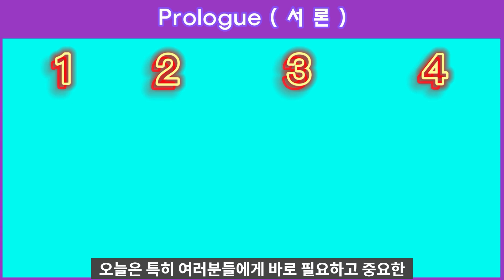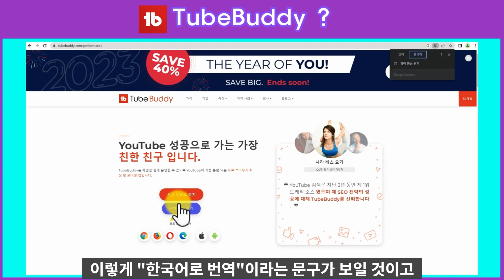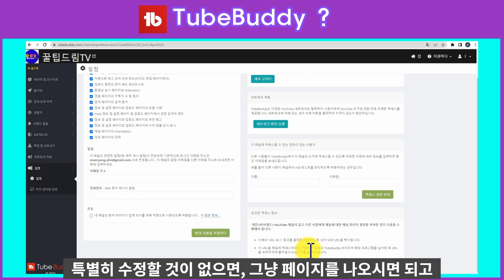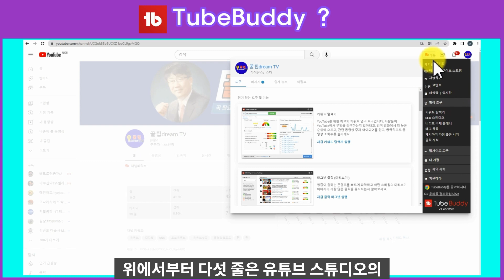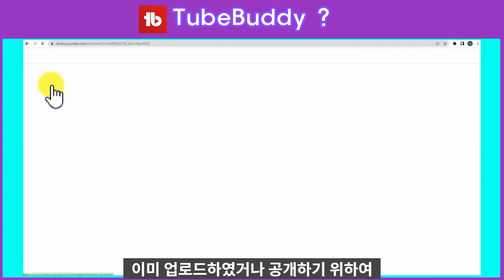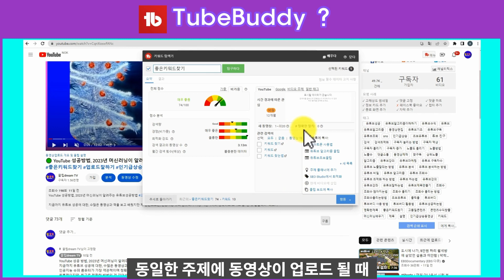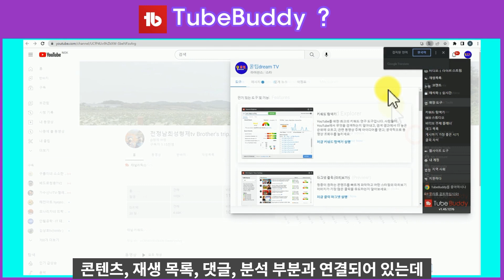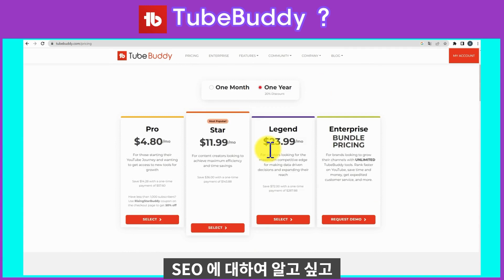🟢 검색 엔진 최적화를 위한 최고의 도구, 바로 TubeBuddy 입니다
오늘은, SEO 점수 향상을 위해 획기적인 도움을 줄 수있는 TubeBuddy ( 튜브버디 )를 설치하고, 잘 사용하는 방법을 자세히 알려 드리겠습니다.  특히 여러분들에게 바로 필요하고 중요한 TubeBuddy의 주요 기능, TubeBuddy의 설치방법, TubeBuddy의 세부기능과 사용방법 순서로 설명 드리겠습니다

첫 번째, TubeBuddy의 주요 기능 중, 일부는 다음과 같습니다

1. 제목, 설명 및 Tag에 사용할 키워드를 쉽게 조사 및 활용하는 기능
2. 동영상에 SEO, 최적화 현황을 그래프와 숫자로 시각화하는 기능
3. 채널 조회수 및 구독자 수를 추적하고 채널 검색 순위를 분석하는 기능
4. 유튜브 스튜디오에 분석 시스템과 연동
5. 공동 작업 및 한번에 대량 관리

내 채널의 다른 브랜드 계정 또는 타 크리에이터의 채널도 관리하고 공동 작업 할 수 있는 다양한 기능이 포함되어 있습니다. 전반적으로, TubeBuddy는 검색엔진 최적화를 위해 동영상을 최적화하고, 채널 실적을 추적하며, Benchmarking할 타 채널을 분석 및 조사하려는 유튜브 크리에이터에게 도움이 될 수 있는 포괄적인 도구입니다

TubeBuddy의 설치 방법을 알아보겠습니다
TubeBuddy는, 꼭 Chrome Browser 만을 사용해야 합니다
구글의 검색창에서, 영어로 TubeBuddy를 입력합니다
이렇게 TubeBuddy 공식 홈페이지 주소가 보일 겁니다
주소가 이 정확한지, 꼭 확인하시고, 탭 해주세요
이 화면이 나오면 왼쪽 하단 부분의 빨간색,"Install Free Now" 라는 버튼이 보일 것입니다. PC의 설정에 따라서, 한글로 "지금 무료로 설치" 라고
한글 번역본으로 보일 수도 있습니다
오른쪽 상단에서 영어 또는 한국어로 선택할 수도 있습니다
만약에 안 보이더라도 걱정 마세요
여러분들은 언제든지 마우스의 오른쪽을 클릭하시면
이렇게 "한국어로 번역"이라는 문구가 보일 것이고
탭 하시면 바로 한국어로 번역됩니다
TubeBuddy를 설명하는 유튜브의 대부분의 다른 동영상에서는

영어로 설명된 부분으로 설명하고 있을 것입니다
저는 여러분들이 영어를 전혀 모르셔도, 설치부터 사용까지 모두 한국어로 진행하실 수 있도록 도와드리겠습니다 "지금 무료로 설치"를 탭 합니다
그러면 이렇게 "크롬 웹스토어" 페이지로 이동하고 오른쪽 상단에 파란색으로 된 "크롬에 추가"를 TAB합니다. 그러면 화면에 중앙 상단에 버디를 추가 설치하시겠습니까?
라는 팝업 창이 보입니다 . 그 아래쪽에는 "확장 프로그램에 추가" 와 "취소"라는 아이콘이 보입니다

여러분은 여기 "확장 프로그램에 추가"를 탭 하시면 됩니다
그러면 이렇게 잠시, "확인 중" 이라는 버튼이 보이다가 바로 TubeBuddy 회사의 홈페이지가 보입니다.
여기서 화면이 이렇게 영어로 바뀔 수도 있습니다
오른쪽 상단, 구글 프로필 사진의 바로 왼쪽, 이 부분을 보시면
이렇게 생긴 버튼을 "확장 프로그램" 버튼이라고 이라고 합니다.
이 버튼을 눌러 보시면, 내가 방금 설치한, TubeBuddy 아이콘이 보일 것입니다

아래 부분에 "확장프로그램 관리" 를 탭하시면, 그동안 설치했던 확장 프로그램들도, 이렇게 보일 것입니다. 다시 TubeBuddy 홈페이지로 돌아와서,
내 유튜브 채널과 연동 시키는 과정을 거치게 됩니다. 저는 여러분들의 이해를 돕기 위하여 유튜브 채널 로그아웃 상태에서부터 설치하는 과정을 보여 드리니 참고 바랍니다
화면의 우측 상단, 구글 프로필 사진을 따라, 아래로 내려오세요. 로그인 버튼이 보이면 탭 합니다. 개인의 PC 설정 여부에 따라서, "내 계정"이라고 보일 수도 있습니다
유튜브 채널에 미리 로그인 하셨으면 조금 다르게 보일 수도 있습니다
"TubeBuddy에 오신 것을 환영합니다" 라는 문구와 "채널 추가" 라는 버튼이 보입니다. "채널 추가"를 TAB합니다. 계정 또는 브랜드 계정을 선택하려고 합니다
저는 제가 주로 활동하는 "꿀팁 Dream TV"계정을 선택합니다
"TubeBuddy에서 내 구글 계정에 접근하려고 합니다"
라고 적혀있고, 저는 "허용" 버튼을 TAB합니다
이제, TubeBuddy 확장프로그램에, 제 채널이 등록된 것입니다
가끔 페이지가 바뀔 때마다, 영어 화면으로 변경 되니, 우측 상단에 번역 팝업 창이 보이면, "영어 항상 번역"이라고 되어있는 네모 칸을, 이렇게 체크해 놓으시면 편하실 것입니다. 여기서 다른 버튼은 특별히 확인을 것이 없고
톱니 바퀴 모양의 설정을 TAB해보세요. 위에서부터 한번 끝까지 읽어보세요
혹시 수정할 것이 있는지 있고 읽어 보시길 바랍니다. 특별히 수정할 것이 없으면, 그냥 페이지를 나오시면 되고 수정한 곳이 있으면, "변경 사항을 저장하다"
버튼을 탭 하시면 됩니다. 저는 특별히 수정할 곳이 없음으로 그냥 페이지 아웃 합니다
채널 프로필 사진을 탭 해보니 제 채널의 상태 보고서를 보려면 유료 라이센스로 전환하라고 합니다. 저는 아직 유료는 필요 없다고 판단하여

바로 위에 채널명 끝부분 "이동" 버튼를 Tab하여 제 채널로 이동합니다
로그인 하시면, 홈화면 우측상단에, 이렇게 TubeBuddy 로고와 빨간색으로 " TubeBuddy Sign-In Required " "Click Here" 이라고 적혀 있는 것을 보실 수 있습니다
이 부분을 클릭하시면, 개인정보보호정책 이용약관에 동의하라는 문구가 나오고
두 개 다 체크 후 " Sign in with YouTube" 클릭하시면 됩니다
다시 또 계정 또는 브랜드 계정을 선택하라고 하며 "TubeBuddy에서 내 구글 계정에 접근하려고 합니다" 라고 하니 "채널 선택 및 허용" 버튼을 탭합니다. 드디어 확장 프로그램 등록과 제 채널 "꿀팁 Dream TV"와 연동까지 완료된 것입니다. 세 번째, TubeBuddy의 세부 기능과 사용 방법을 설명 드리니 끝까지 시청해 보시면 많은 도움이 될 것입니동영상에 부합하는 키워드를 탐색하기 위한

몇 가지 중요하거나, 살짝 어려운 부분들만 설명 드리겠습니다
중요한 것은 동영상의 내용에 맞는 제목과 설명, 태그가 입력되었는지?
제목, 설명, 태그의 내용이 일관성 있게 키워드들이 입력되었는지?
제목에는 최대 100자, 태그에는 최대 500자, 설명에는 최대 5000 자까지 입력할 수 있는데 텅텅 비어있지 않고 적절한 양의 내용이 입력되었는지?가 채점 기준인 것 같습니다

이렇게 쉽게, 타겟 키워드를 찾아내고,
SEO, 검색 엔진 최적화 점수를 획기적으로
향상 시킬 수 있다니 놀랍습니다.
이 기능 말고도, 기타, 다양한 기능들과
위에서 제가 설명한 내용중에서,
잘 모르겠다고 생각하는 부분을
더 자세하게, 확실히 알아보고 싶으신 분들께서는
제 정보란의 연락처 또는 설명 더보기에 적혀있는
연락주시기 바랍니다.

00:00:00 인트로 및 인사
00:00:14 SEO 즉, "검색엔진 최적화"를 잘하기 위한 도구가 몇 가지
00:01:39 브라우저 확장 프로그램 및 도구의 의미
00:02:08  TubeBuddy의 설치 방법
00:04:38 TubeBuddy 와 내 유튜브 채널과 연동 시키는 과정 설명
00:05:31 TubeBuddy 확장프로그램에 등록 완료 및 설정
00:07:22 확장 프로그램 등록과 채널 "꿀팁 Dream TV"와 연동까지 완료
00:07:30  TubeBuddy의 세부 기능과 사용 방법을 설명
00:09:46 TubeBuddy를 어떻게 활용할 수 있는지 설명
00:11:52 점수가 부족한 부분을 보완
00:12:19 그러면 키워드를 잘 선정했는지는 어떻게 알 수 있을까요?
00:14:08 태그 리스트를 활용
00:14:28  동영상의 SEO, 최적화 현황을 그래프와 숫자로 시각화하는 기능
00:15:37 모범 사례 여덟 가지 항목
00:16:05 채널 조회수 및 구독자 수를 추적하고 채널 검색 순위를 분석하는 기능
00:16:39 유튜브 스튜디오의 분석시스템과 연동되는 기능은 두 가지로 활용
00:18:03 공동 작업 및 대량 관리 기능
00:18:43 유료 옵션과 서비스 조건들 몇 가지